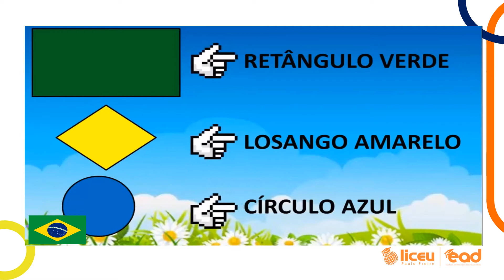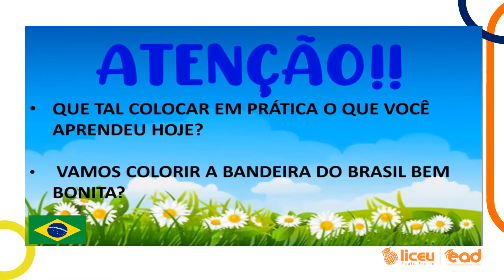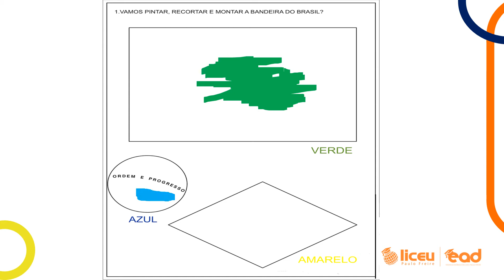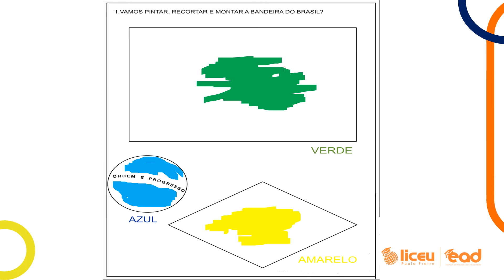MATERNAL - SEQ. DIA DA BANDEIRA - RECORTE/COLAGEM - AULA 134 - PROFª NEI KAGAWA/ROBERTA - 20/11/20